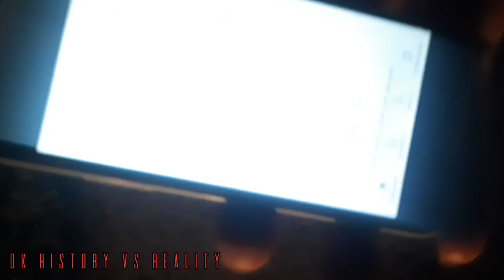Most Haunted Road । काली छाया का खोफ । पार्ट 2। bhoot । chalawa । devil । chudail ।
Most Haunted Road । काली छाया का खोफ । पार्ट 2 । bhoot । chalawa । devil । chudail । ‎@RkR History

all the characters incidents names and situations used in this story are fictitious the resemblance to any person loving or dead is purely co incidental.
the following video contains some horror elements and suitable for a mature audiences (16+)
this channel and video not for kids

दोस्तो इस चैनल पर  प्राचीन जगह की जानकारी मिलेंगी
पुरानेकिलोओर गढ़ और उनकी लगती विडियो
ऐतिहासिक और धार्मिक स्थल की जुड़ी हुई जानकारी और लाइव विडियो देख नो को मिलेगी

ghost eatins trains street food comedi Akshay Kumar scene tamil cinema crops driving drones convey mixes music mantras Sidharth Malhotra computers recently updated live new to you gost hunting Haunted Houses bollywood music music Jethalal champaklal gada comedies oggy and the cockroaches  cid brahmandam Jerry live Motu patalu cranny chapter two bhojpuri cinema editing software development company based app kahaniya volume control panel update

haunted road

K

haunted road trip india

haunted road nightmares 2

K

haunted road part 2

haunted road horror story

K

haunted road vlog

haunted road 2

K

haunted road full movie

K

haunted road car drive

haunted road nightmare

لا